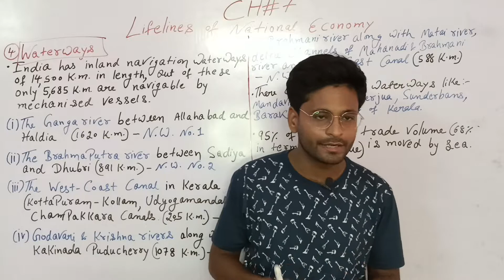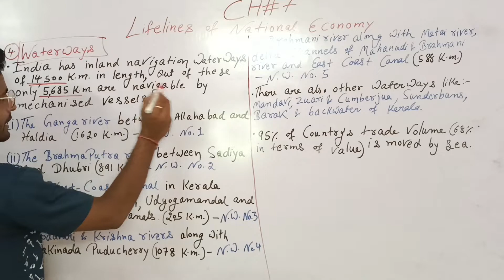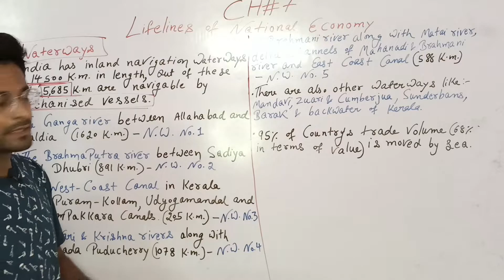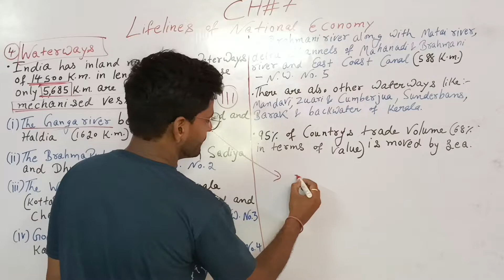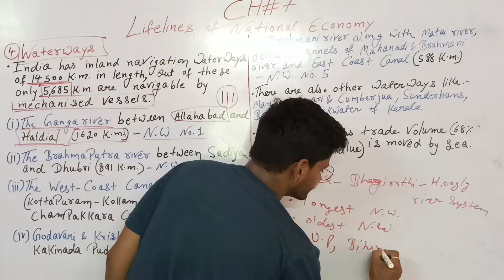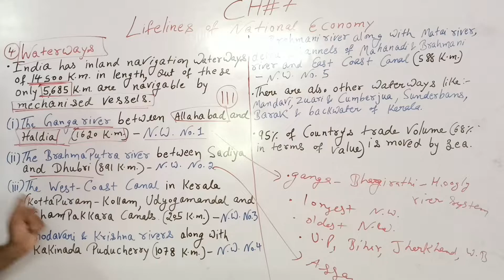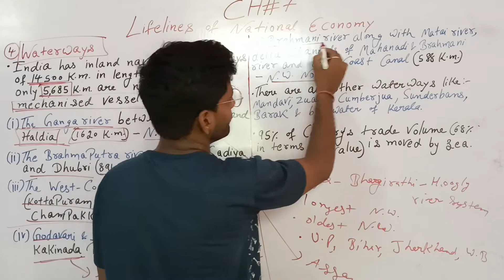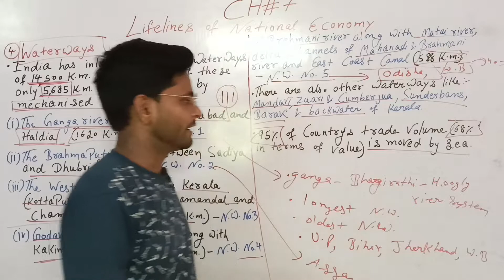10th Class I Geography I Ch-7th(part-5th) I Lifeline of national Economy I Waterways I By Vikram sir